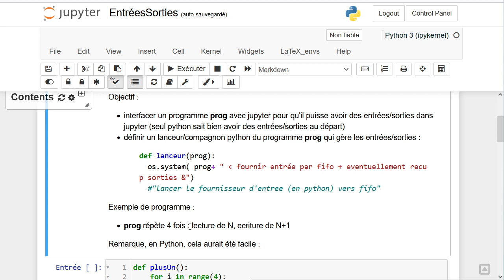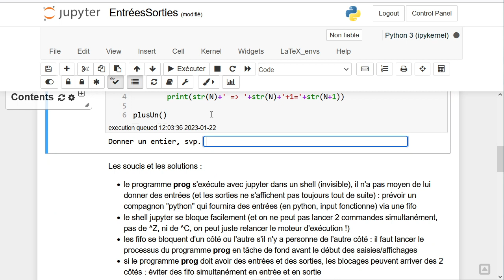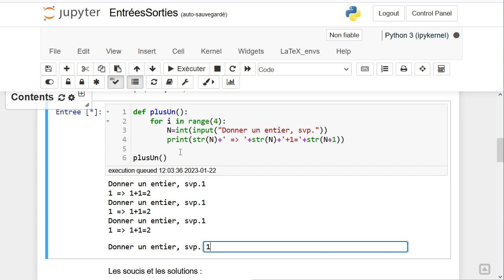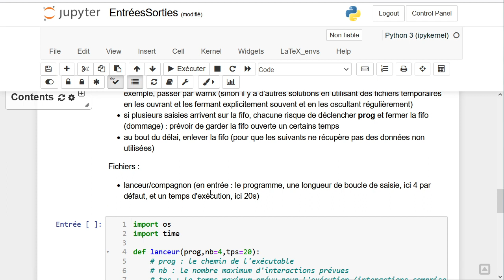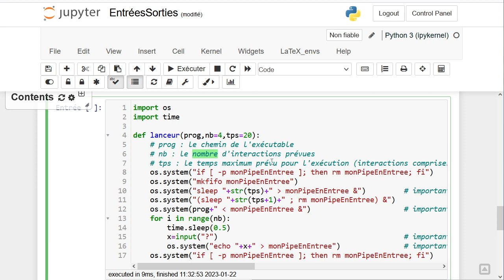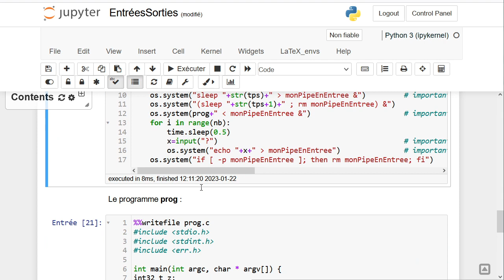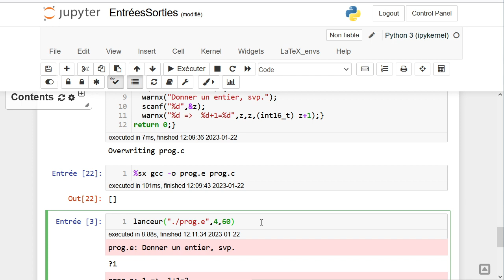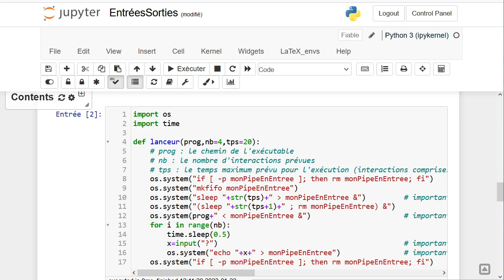Entrées-Sorties en Jupyter (pour tous les langages et pas seulement pour python, exemple pour C)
En python, les E/S sous Jupyter se font pas trop mal, pour les langages interprétés avec un bon moteur Jupyter, cela peut marcher aussi, mais pour tous les autres langages, ou quand il n'y a pas d'interpréteur ou de moteur Jupyter, le modèle d'exécution Jupyter rend difficile les E/S, en particulier, c'est le cas pour C (rem. cela peut être résolu aussi par un bon moteur Jupyter, mais cela reste une solution limitée à C).
Donc : petite vidéo (un peu technique) pour montrer une solution un peu générale qui permet les E/S avec Jupyter, via des pipes (fifo), un peu de système, un peu de python (quand même) et les commandes magiques.